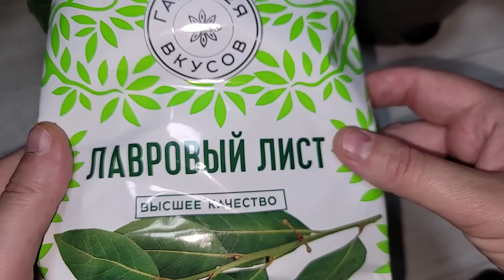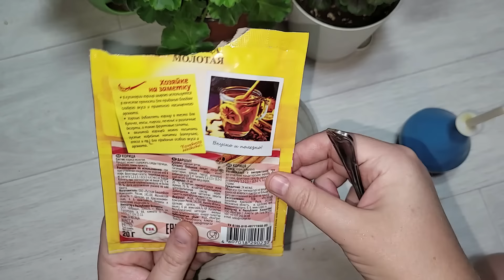Срочно НАЛЕЙТЕ в ГЕРАНЬ, чтобы листики не желтели, цветы здоровели и даже слабый цветок оживал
2 простых натуральных уникальных удобрения для герани. чтобы листва зеленела. растение не болело и оставалось красивым и здоровым!!!